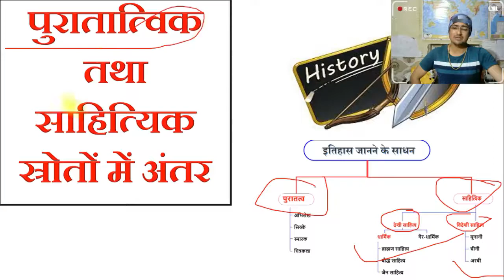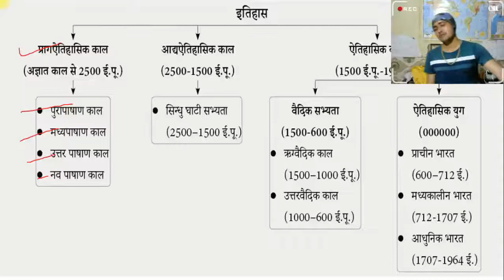18 पुरातत्व तथा साहित्यिक स्रोतों में अंतर | Difference Between Archaeology And Literary Sources